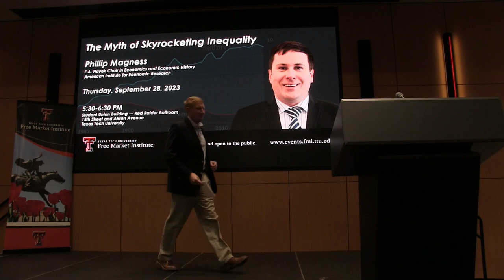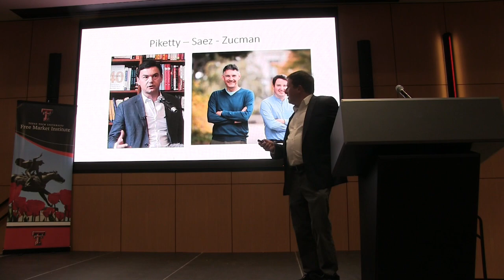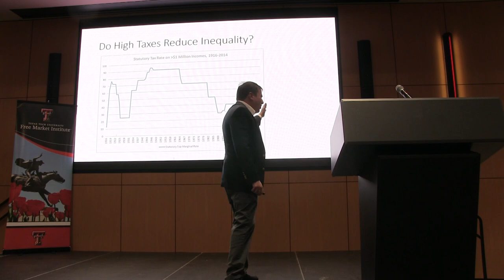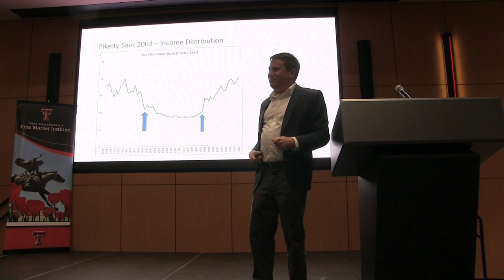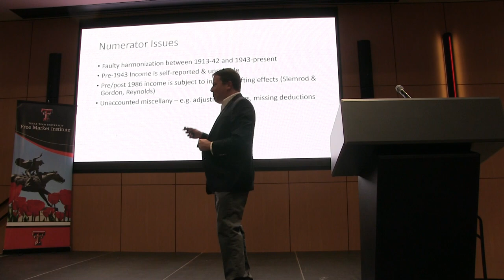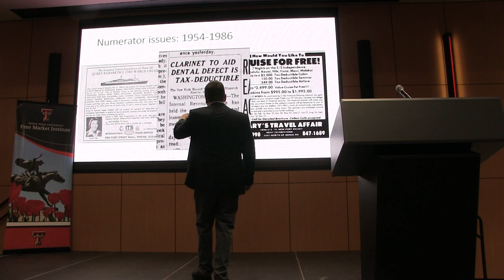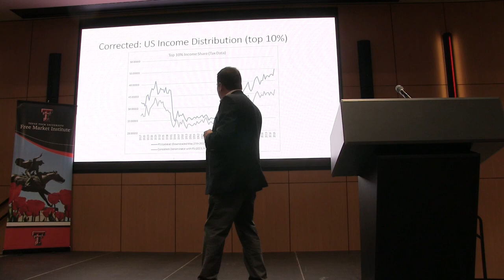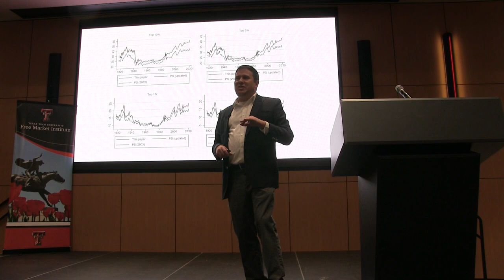FMI Public Speaker Series - The Myth of Skyrocketing Inequality - Phillip Magness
Phillip Magness, F.A. Hayek Chair in Economics and Economic History, presented 'The Myth of Skyrocketing Inequality' for the FMI Public Speaker Series program at Texas Tech University on September 28, 2023.